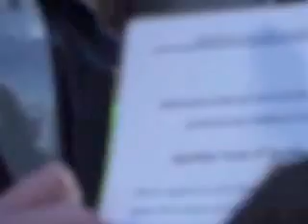7 - Anti Water Meter Protest Kildare St. Dublin, 10th Dec. 2014.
Anti Water Meter Protest Kildare St. Dublin, 10th Dec. 2014, outside the Alliance Francaise.